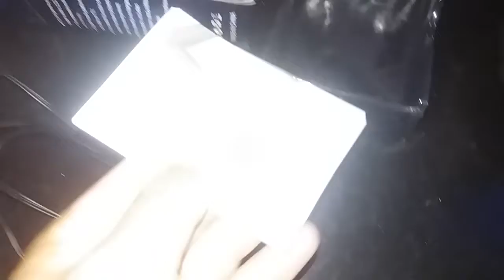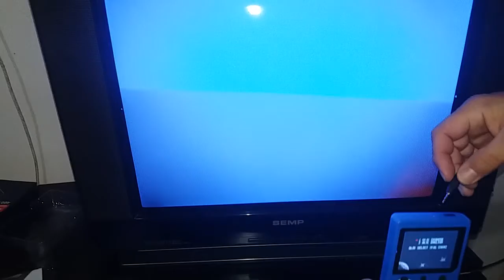TESTANDO NA TV O VÍDEO GAME CONSOLE DE 400 JOGOS